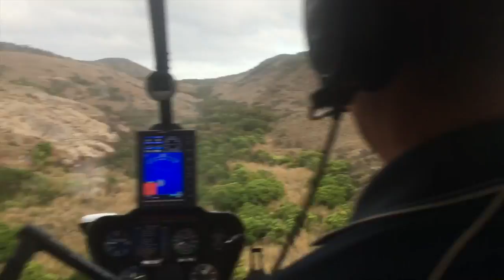BURGUNDY LADY - Lizard Island Trip 2016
Townsville vessel BURGUNDY LADY - 33ft O'Brien travelled up to Lizard Island for the 2016 Lizard Island Black Marlin Classic.